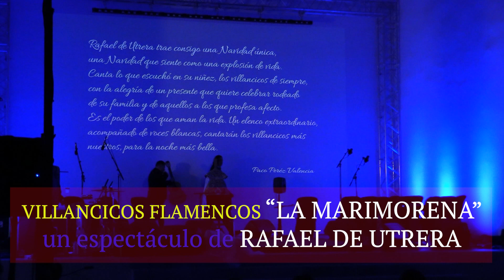Villancicos Flamencos "La Marimorena" un espectáculo de RAFAEL DE UTRERA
Villancicos Flamencos "La Marimorena" un espectáculo de RAFAEL DE UTRERA celebrado en la Iglesia de Santa Ana el día 20 de diciembre de 2023.
Delegación de Cultura del Excmo. Ayuntamiento de Carmona (Sevilla).
Area de Cultura y Ciudadanía, Diputación de Sevilla.

Grabación y Edición: Antonio Siles
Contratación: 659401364